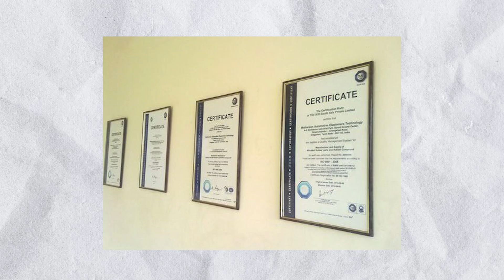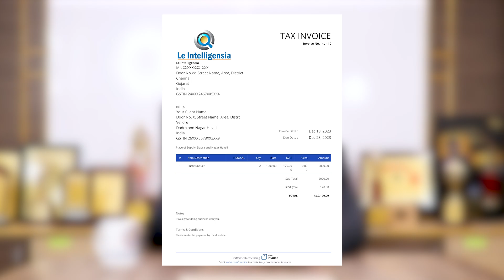What to Do After Getting GST Number? - உங்கள் பணமத்தை இழக்கமா இருக்க இதை பண்ணுங்க !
*Free Downloads*

No.38/13, Desigar Street, Vadapalani, Chennai – 600026, Tamil Nadu, India.